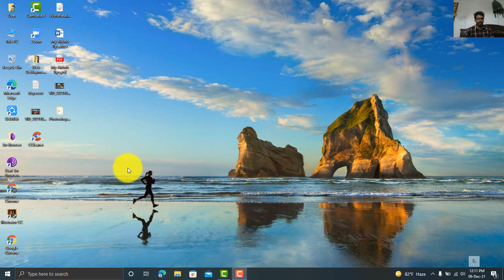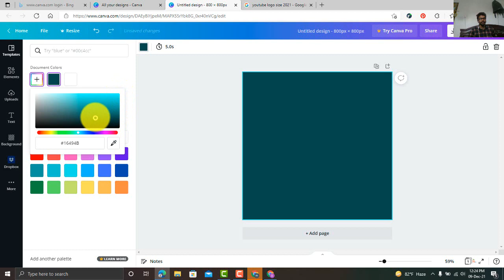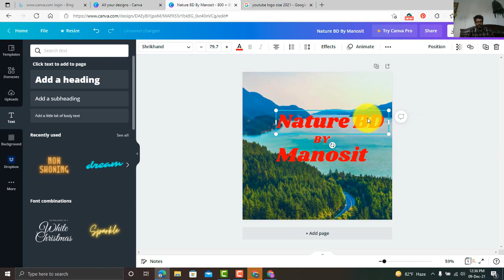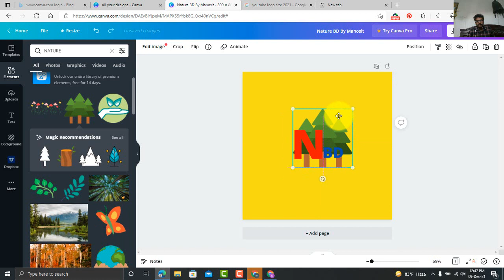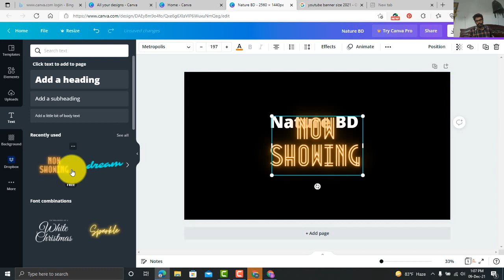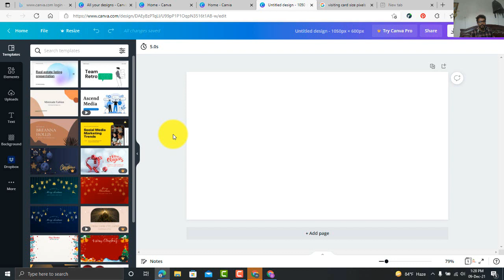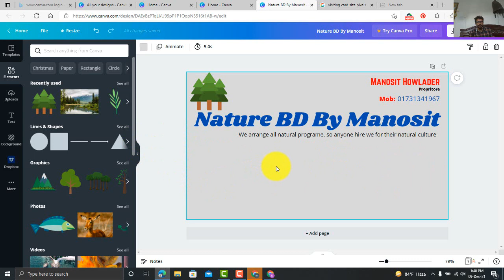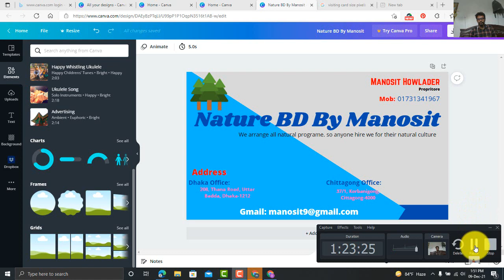Graphics Design Bangla Tutorial With Canva, how to learn graphic design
This video is total graphics design Bangla tutorial video.